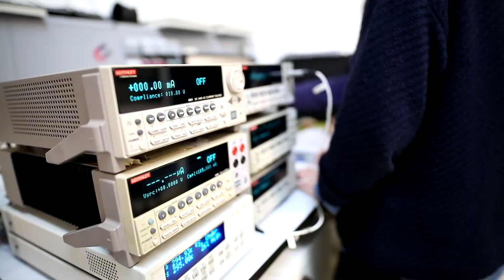Excelencia multidisciplinar en ciencias moleculares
O Centro de Investigación en Química Biolóxica e Materiais Moleculares ( CiQUS) logrou posicionarse nos últimos anos desde Universidade de Santiago como referente no seu campo. O  CiQUS céntrase en desenvolver ciencia na fronteira do coñecemento nos ámbitos da química sintética, química biolóxica e os materiais funcionais. O seu recoñecemento por parte da Xunta de Galicia se  cimenta nun modelo baseado na  autoexigencia e na avaliación externa, así como no seu éxito para a captación de talento.